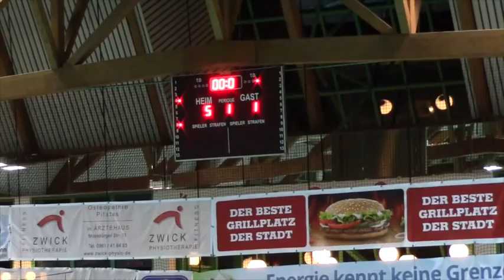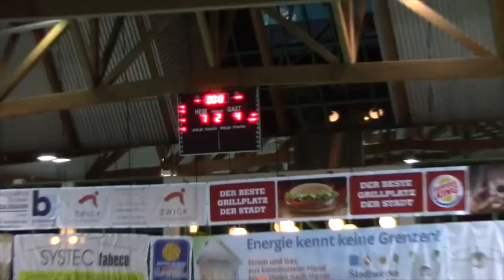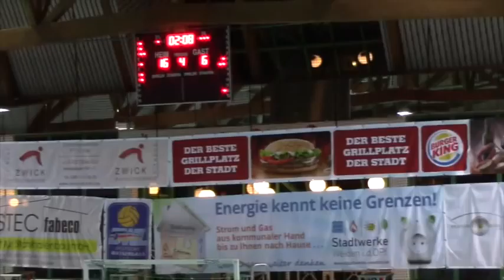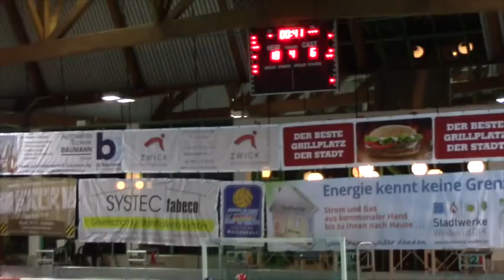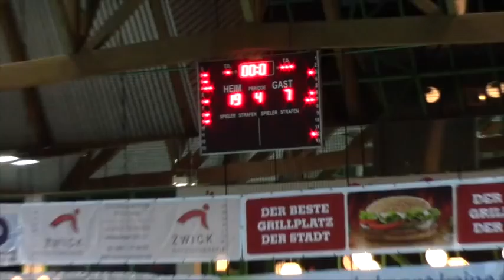Wasserball Bundesliga U17 SV Weiden 19-Cannstatt 7 am 15_11_2014